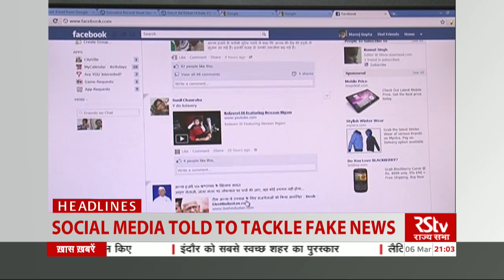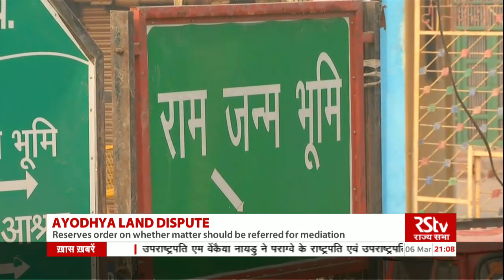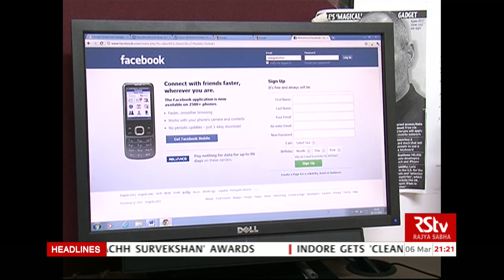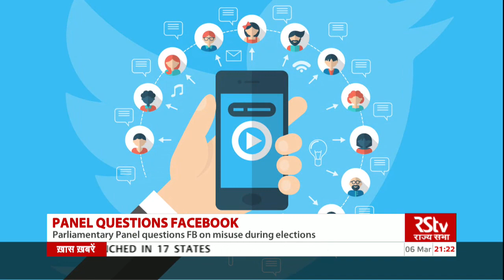English News Bulletin – Mar 06, 2019 (9 pm)